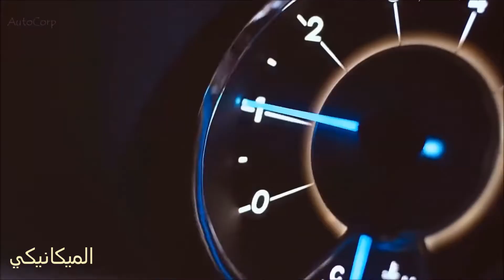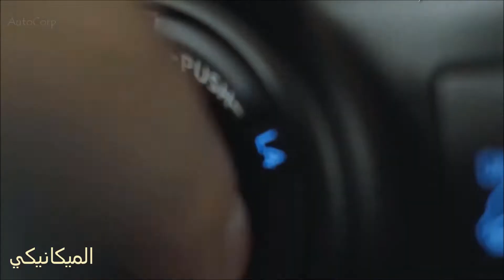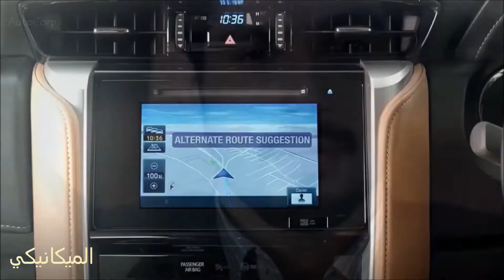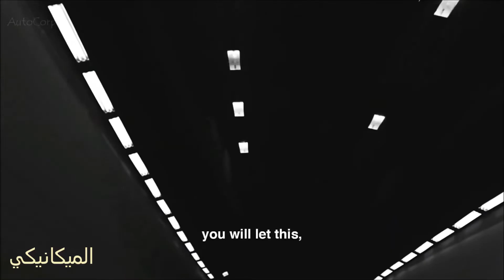تويوتا فورتشنر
كل ما يلزمك لكي تتعرف علي اعطال السيارات وتصليحها
رابط مجموعه الفيس والصفحه